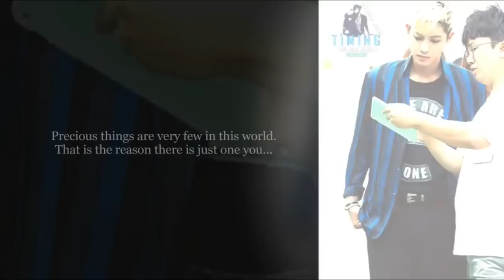♥♥♥KHJ♥♥♥Words I want to say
Dedicate this video to everybody who love Kim Hyun Joong
Artist : Kim Hyun Joong
Title : Words I Want To Say
Album : TIMING
Credit : KEYEAST & CJ E&M
Pic credit as tag...thank you^^